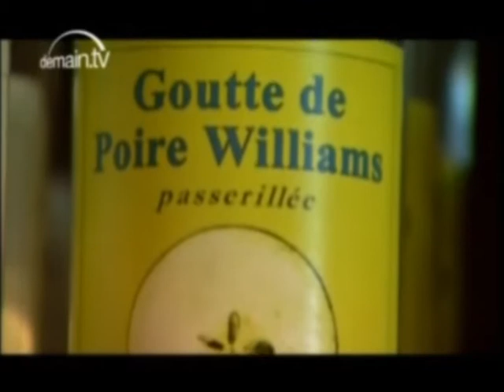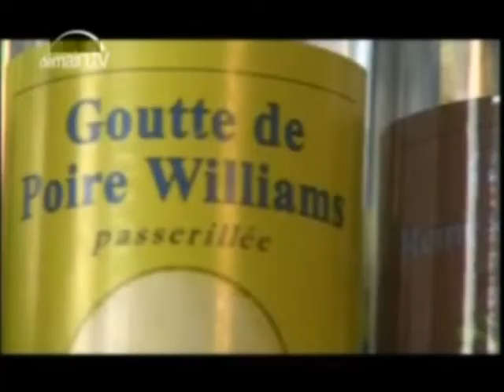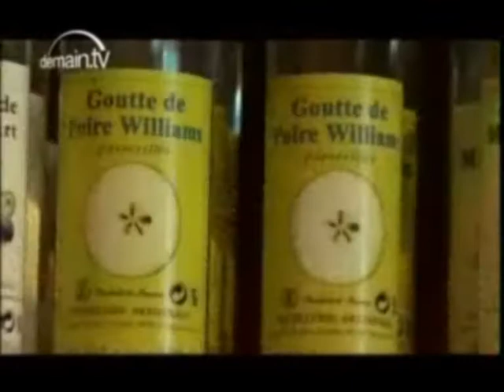Le Tarn passe à Table... Distillateur Cazottes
Villeneuve sur Vère Cazottes